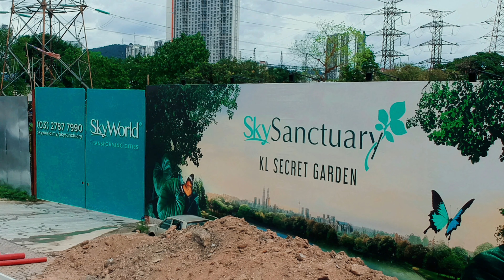SKY AWANI 3 Residence & Sky Sanctuary KL Secret Garden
SkyAwani 3 Residence

SkyAwani 3 Residence is an ongoing leasehold condominium nestled in Setapak, Kuala Lumpur. It is a development by SkyWorld Development Sdn Bhd (formerly NTP World Development) a reputable, Kuala Lumpur-based property development company that was founded in 1997. Spanning over a 4.55-acre piece of leasehold land, SkyAwani 3 Residence contains three condo blocks, each standing 52-storey high. There are 1,905 units in this property and they feature the same unit, each of them being a three-bedroom with two bathrooms and a total built-up area of 800 square feet. The residents of the condo are provided with a range of facilities including splash kid’s pool, bubble jet Jacuzzi, jogging path, lounge, indoor siesta lounge, kids’ nursery, perimeter fencing, basement car park and 24-hour security.